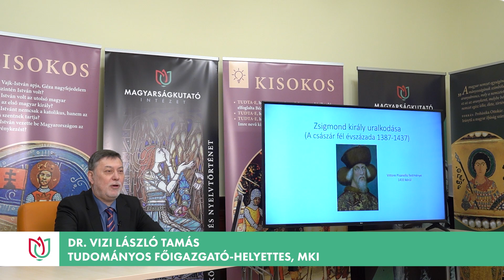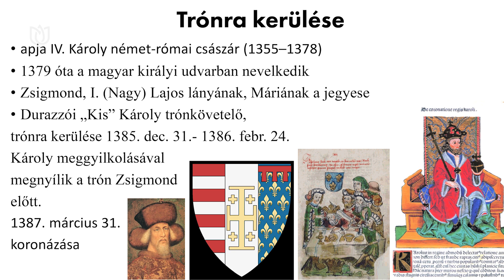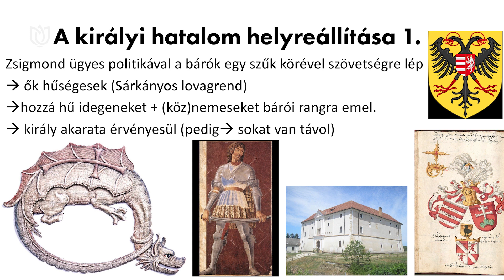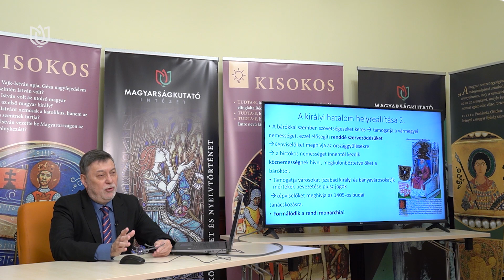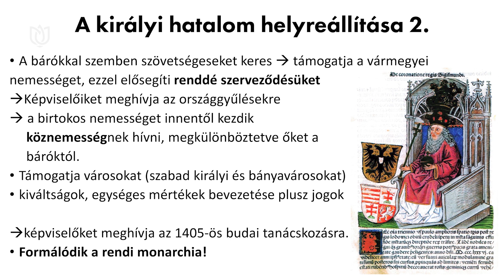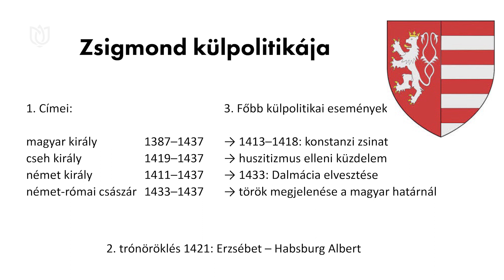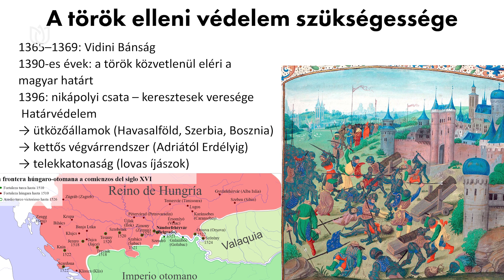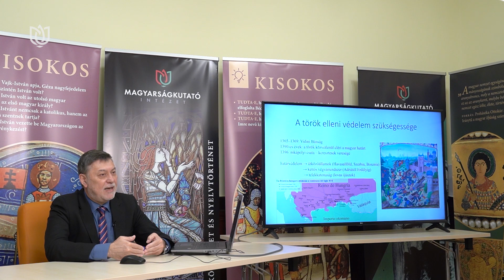Luxemburgi Zsigmond uralkodása (1387–1437)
Vizi László Tamás, az MKI tudományos főigazgató-helyettese és a Történeti Kutatóközpont igazgatójának előadása.
(Képek forrása: Wikipedia)